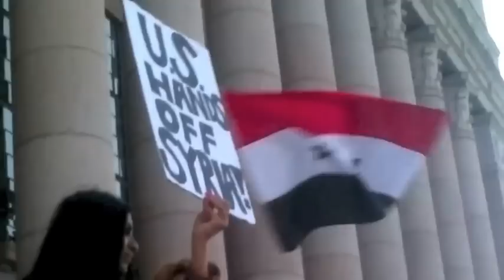Rauhan puolesta, Syyrian sotaa vastaan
Eduskuntatalolla 5.9.2013 järjestetyssä mielenosoituksessa vastustettiin Yhdysvaltojen kaavailemia iskuja Syyriaan. Pommituksilla ei saada aikaan rauhaa - sota on sairautta!